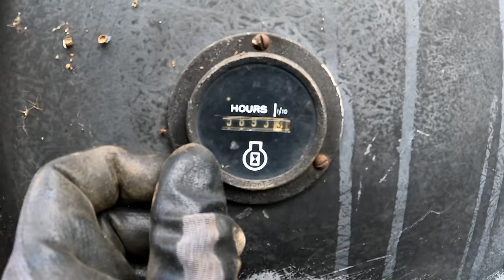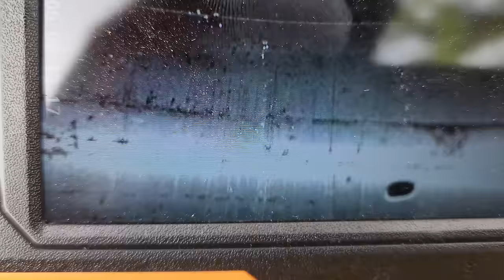70's John Deere 310 Backhoe Sitting For Years... Will It Run? - NNKH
to get started on your first purchase and receive a FREE 1-year supply of Vitamin D and 5 travel packs.

~ILIHOME BORE SCOPE
~JF EGWO JUMP STARTER/COMPRESSOR

0:00 Intro / Tour
02:08 Uncover / Check Stuff
08:18 1st Start Attempts / Fuel
11:28 24v To Starter / Heat Intake
13:15 Pull Injectors / Compression
14:36 AG1 Sponsor
15:36 Pull Valve Cover
17:24 Day 2 (Valves and More)
21:50 Starting / Moving
25:41 Now What?
28:15 Clean / Transport
31:11 Outro